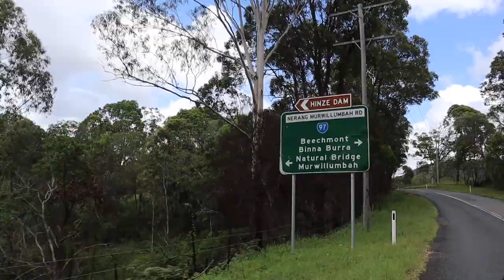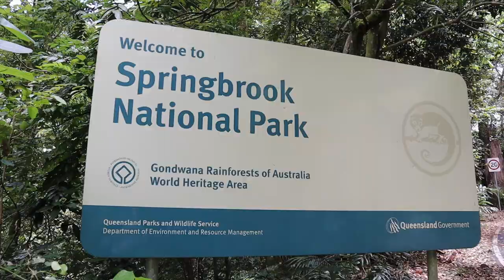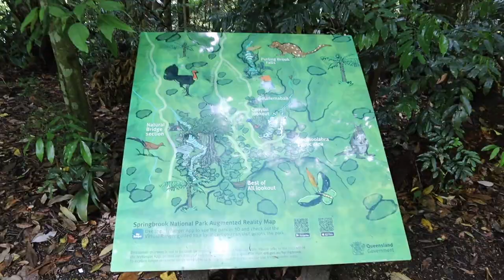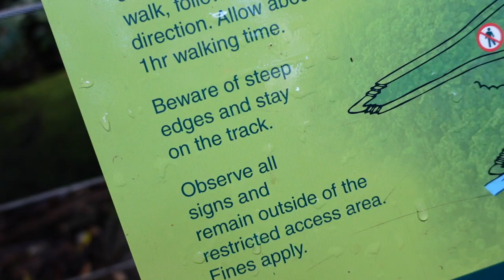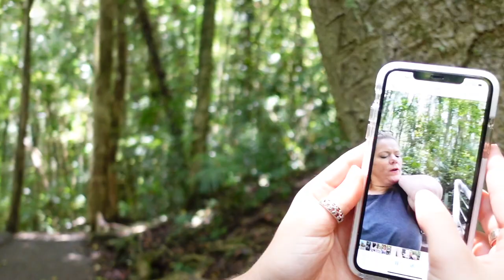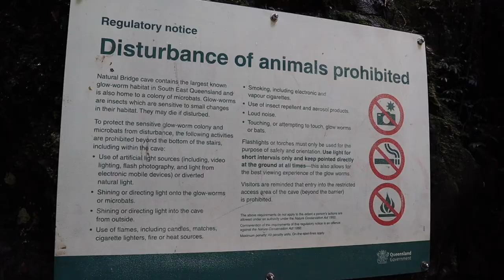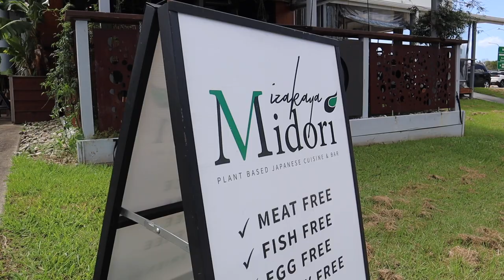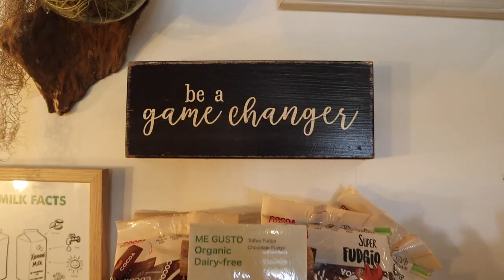Epic Natural Bridge Waterfall Vlog and Gourmet Vegan food at Izakaya Midori Gold Coast AUSTRALIA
If you have never done this adventure, you need to put it in on your list...so much beautiful nature vibes!!!

From the incredible waterfall dropping in caves, forming a bridge to the bats that call it home. This adventure would have to be one of our absolute favs - we will head back there during the night time to see the glow worms! :)

There is no swimming in this part of the park, but there are plenty of our swimming holes close by.

We have CODES for you!

Newbies on TIKTOK! - reneeandkerrie
Yes we have SNAPCHAT! - Renee and Kerrie

📸 EQUIPMENT:
► Edited using iMovie
► Filmed on Canon EOS M50 and Sony Zv1

Youtube music tracks used (no copyright)